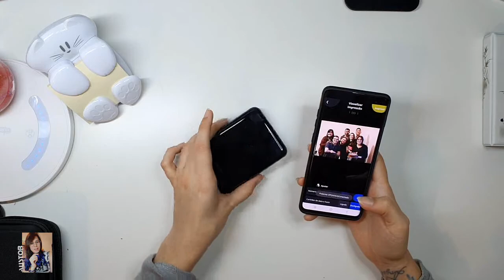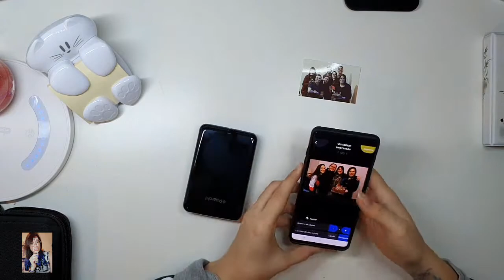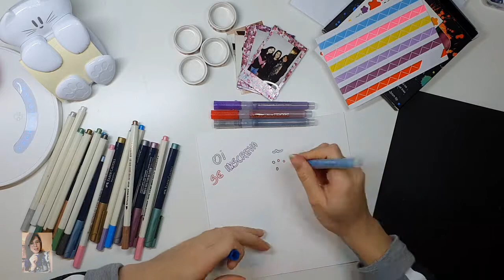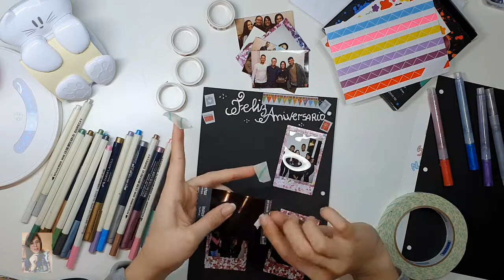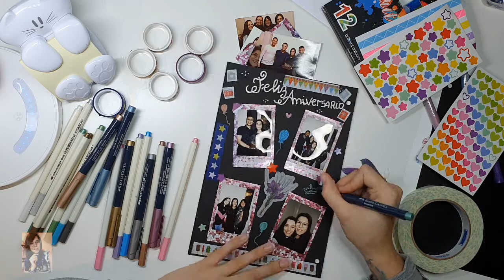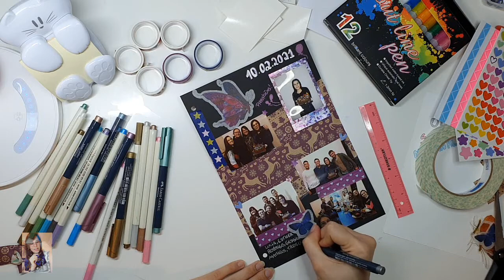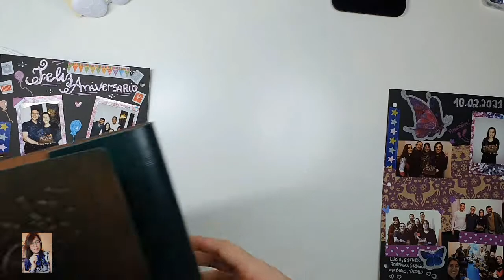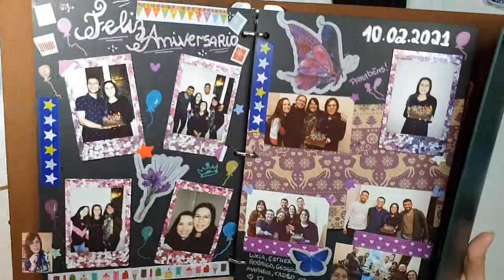O QUE É SCRAPBOOK / Montando meu Scrapbook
Aproveitando o pic do meu aniversario, decidir da continuidade ao meu Scrapbook.

Acompanhe a minha montagem !!!